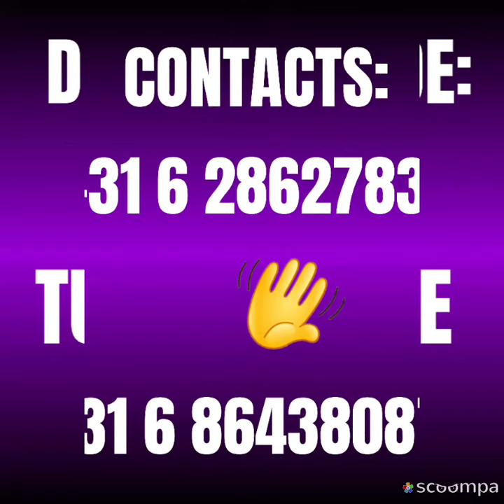VOICE OF DMV PRODUCTIONS (5)